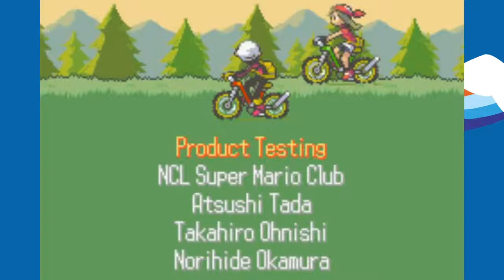Will We Win Our First Nuzlocke | Pokemon Sapphire Randomizer Nuzlocke EP 13(finale)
RULES AND INFO OF THE NUZLOCKE:
1. Any Pokemon that faints is considered DEAD, and it may not be used again.
2. You may only capture the first Pokemon you encounter in an area. If you fail, you don't get a Pokemon for that area.
2.1 DUPES AND SPECIES CLAUSE: If the first Pokemon you encounter is, or a member of the same species of, a Pokemon you already have, you are allowed to skip it. You may continue to do this until you encounter a Pokemon you have not seen.
3. You must nickname every Pokemon you capture.
4. Wild Pokemon are randomized with an area 1-to-1 method. Static Pokemon, trainer Pokemon, and TMs are randomized as well.